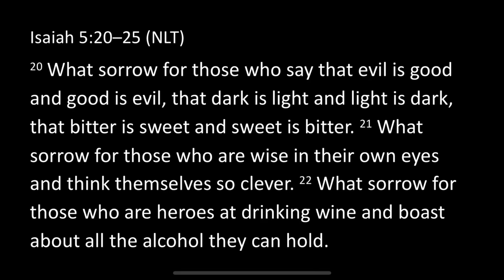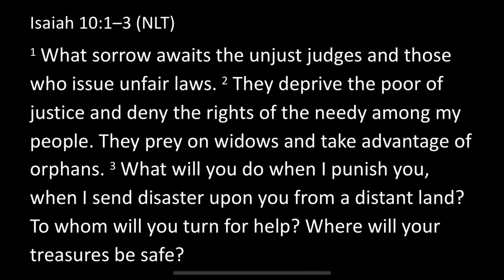God Only Knows